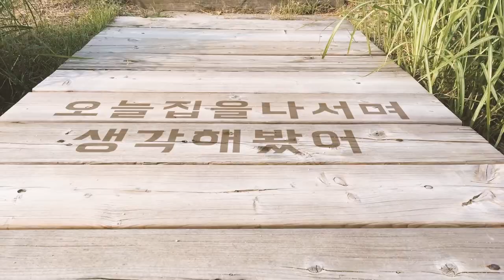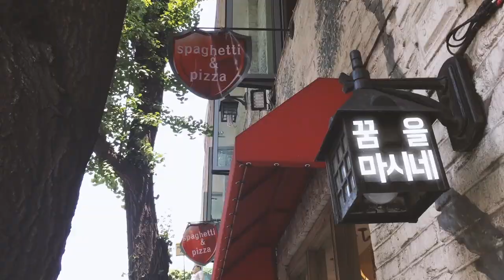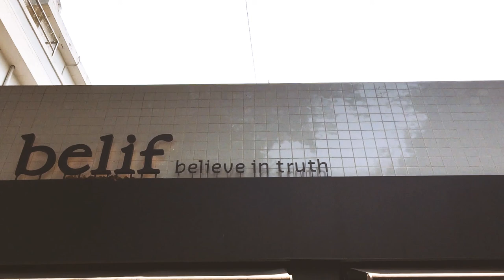뮤직비디오 - 한모금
작사 LTE,김선명
작곡 LTE,김선명
편곡 LTE,김선명

Vocal by 이혜인,정재연
Chorus by 이혜인,정재연
Guitar by 류현우
Bass 권오상
Piano,String Arranged by 김선명
All Synthesized by LTE(김민수)